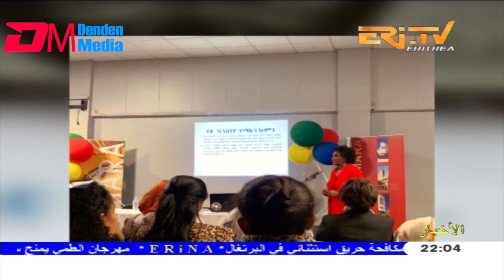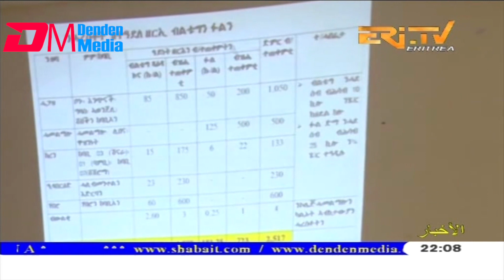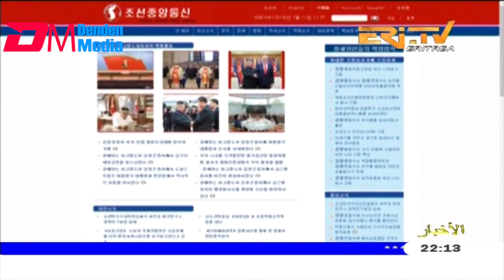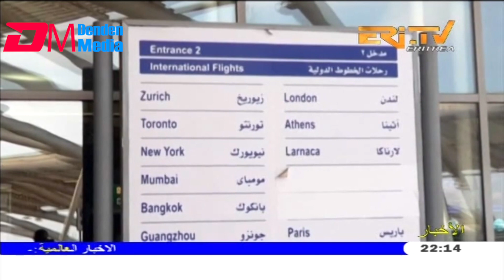ERi-TV, Eritrea - Arabic Evening News for July 21, 2019